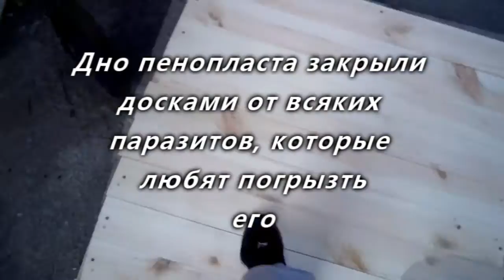Сделать будку своими руками. Делаем теплый пол. Build a doghouse , a warm floor part 4.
Сделать будку своими руками. Делаем теплый пол! Часть 4.

Нужно поддон (днище будки) половая или обычная доска и пенопласт по размеру поддона!

Booth with his hands, a warm floor
House for dogs  Build a doghouse